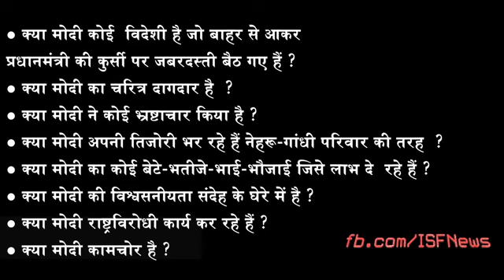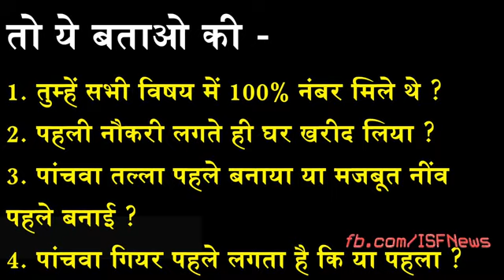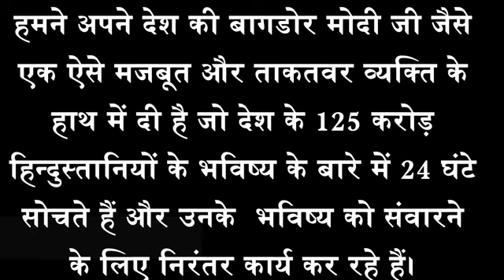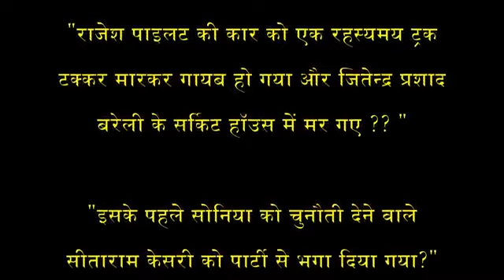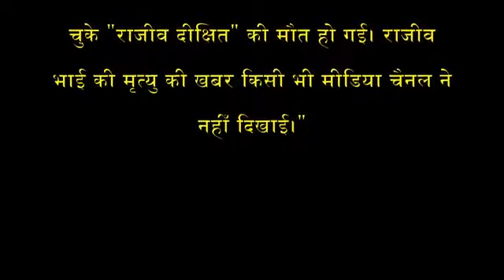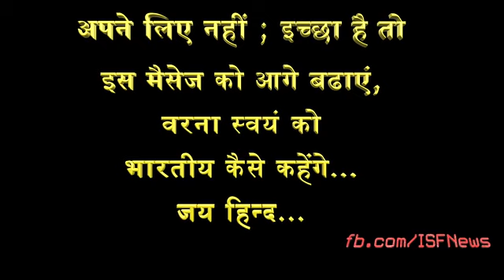Modi ji ka virodh q